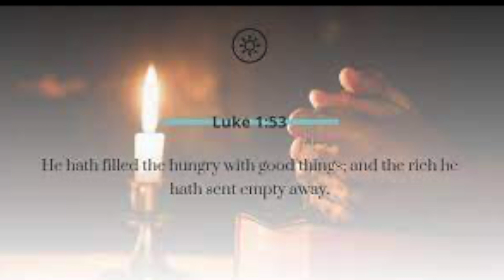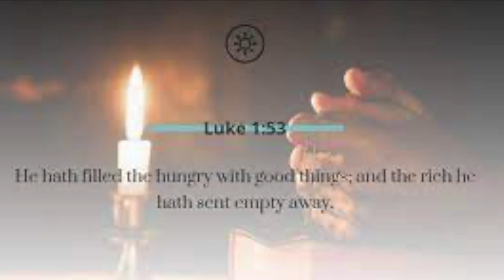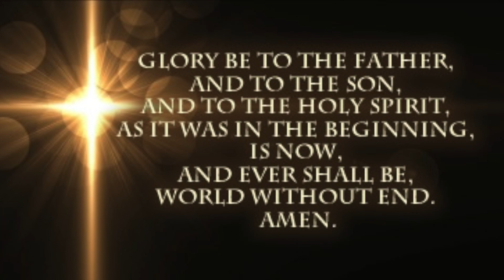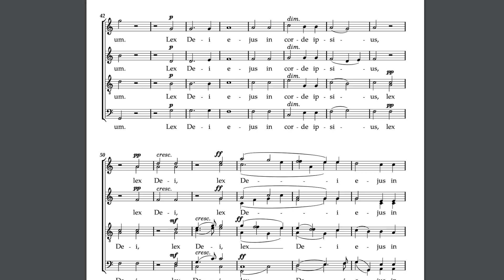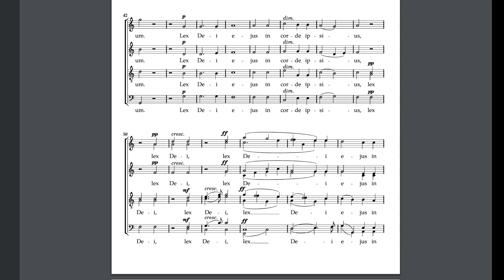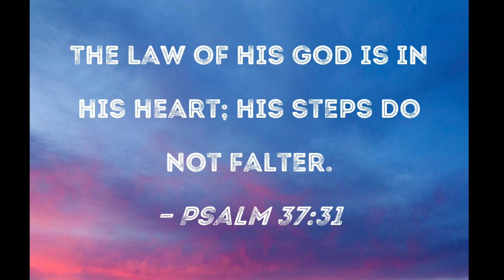Choral Evensong- November 5th, 2023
Sung by the St. George's Memorial Anglican Church Choir, Oshawa.
Carmine Lappano, conductor. Philip Fillion, organist.